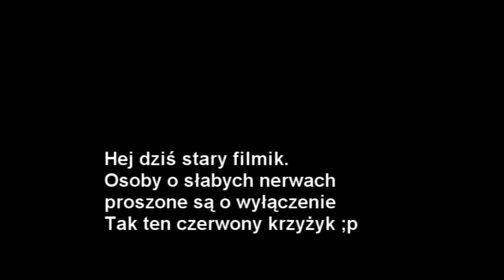Metin2.pl Trochę wspomnień i gadaniny